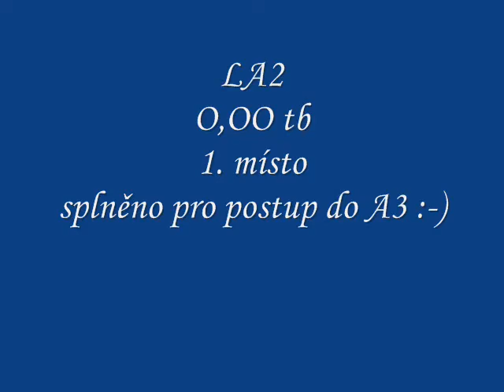Bree Tatran 10.3. 2012